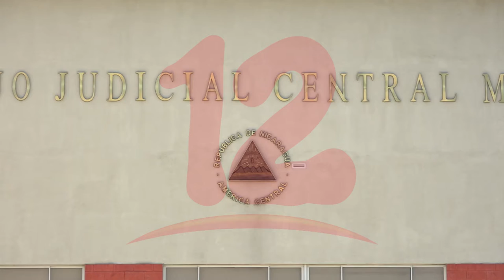Abogados del país no esperan nuevos cambios en el sector judicial para aplicar las leyes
NosResistimosAlEmbargo En Nicaragua es difícil ejercer la abogacía, sobre todo cuando el sistema de justicia es imparcial, dijo la abogada Martha Patricia Molina.